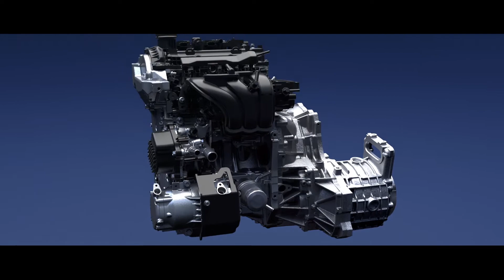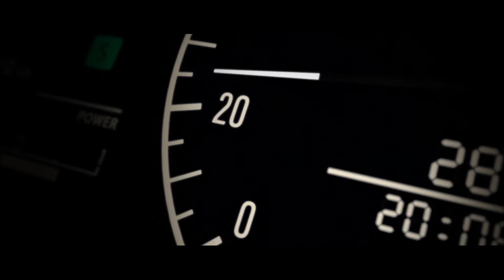Nissan, l'auto super intelligente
Nissan intelligent mobility, le auto sempre più intelligenti.

Sul sito di LeasePlan Italia ti aspettano tante vetture a noleggio, scoprile ora: